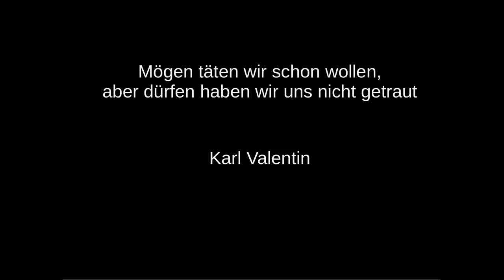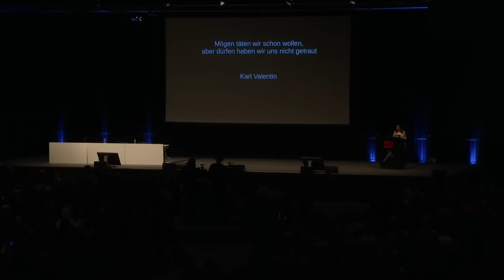34C3 - Abschluss - english translation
DE: Damit wir als Komputerfrieks nicht länger unkoordiniert vor uns hinwuseln, tun wir wat und treffen uns!

EN: To keep us computer freaks from puttering about aimlessly any longer, we’re doin’ somethin’ and will meet!

sva